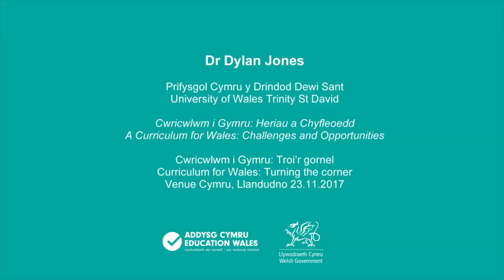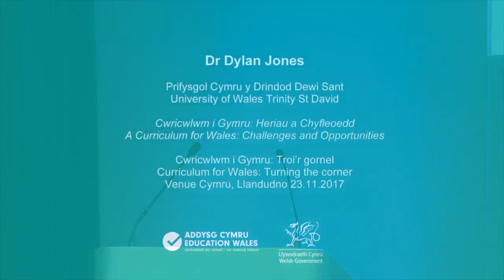Dr. Dylan Jones' presentation - English interpretation Llandudno: 23:11:2017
Cwriwcwlwm i Gymru: Heriau a Chyfleoedd
A Curriculum for Wales: Challenges and Opportunities